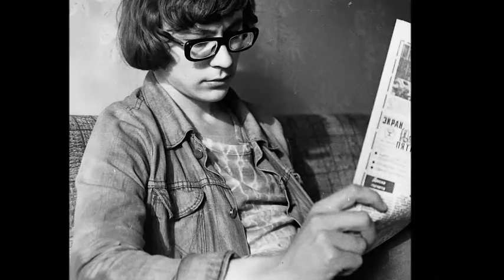School No. 25 Slideshow 1978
Specialized English School No. 25, Moscow, Russia.  Class of 1978.